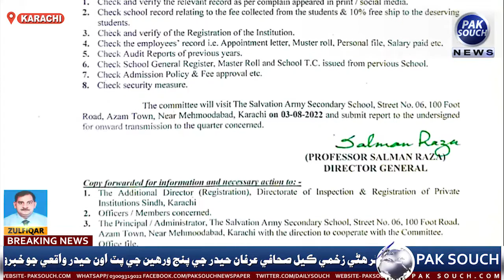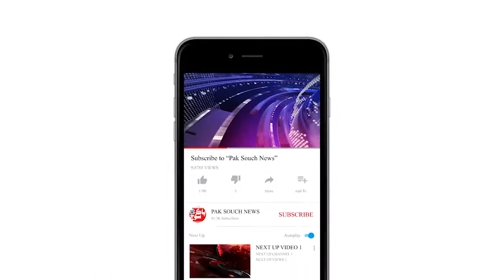five year old son of a journalist who was injured by a student in a private school in the Mahmoodaba